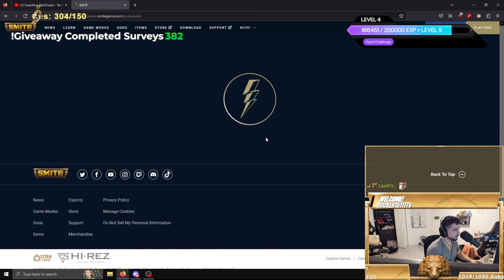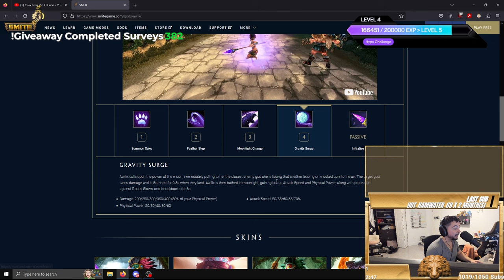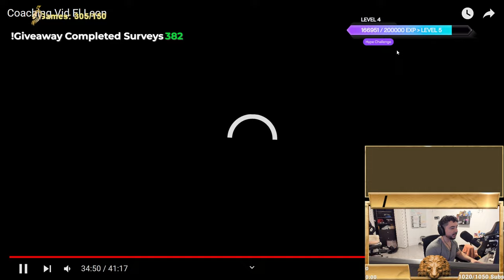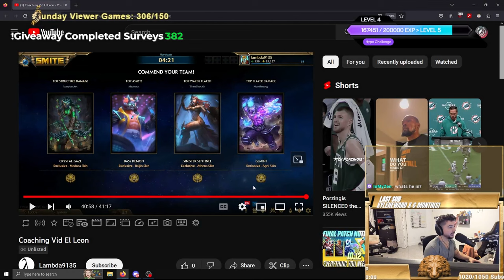COACHING GUIDE ON WHEN TO GANK OR FARM AS JUNGLE!